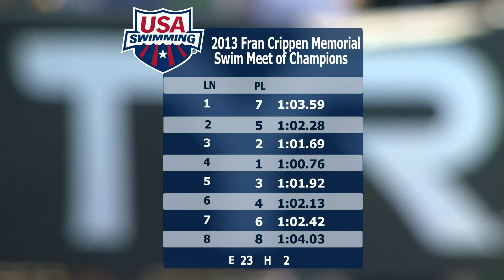Women's 100m Butterfly B Final 2013 Fran Crippen Memorial Meet of Champions